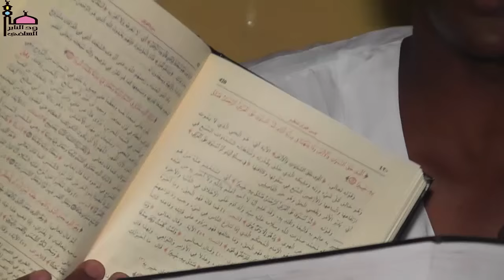هروب حامد بابكر من المناظرة في تقلي العباسية " كلمة الشيخ شهاب عوض